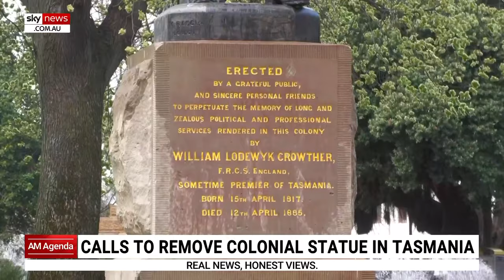Thousands being raised to stop removal of William Crowther statue in Hobart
Thousands of dollars are being raised to stop a statue of William Crowther being removed from Franklin Square in Hobart.

The decision to take away the statue is on hold after the community launched an appeal to save the historic monument.

Mr Crowther served as Tasmania's premier in 1878.  He was a prominent surgeon known for mutilating the corpse of Aboriginal man William Lanne, stealing his skull and sending it to London’s Royal College of Surgeons.

Hobart City Council voted to remove the statue after long-term pressure from the Tasmanian Aboriginal Centre.